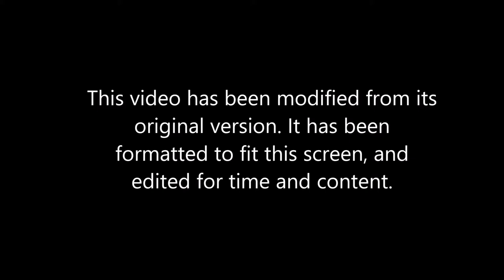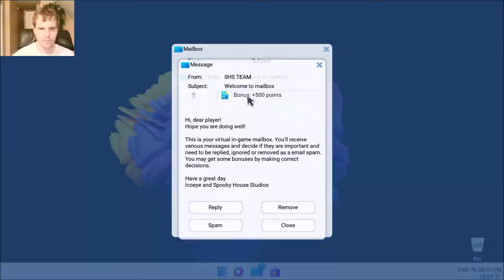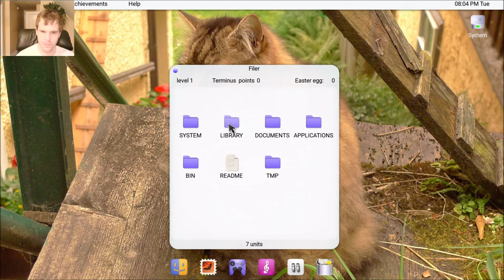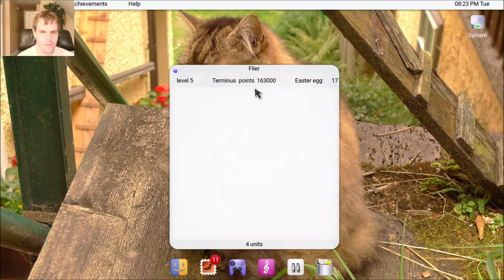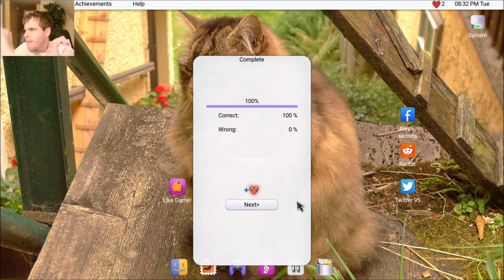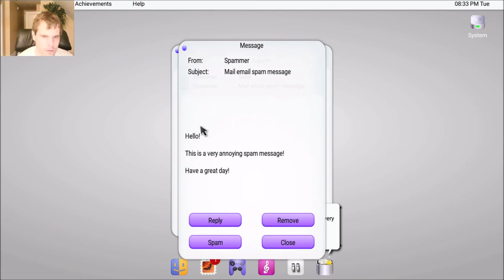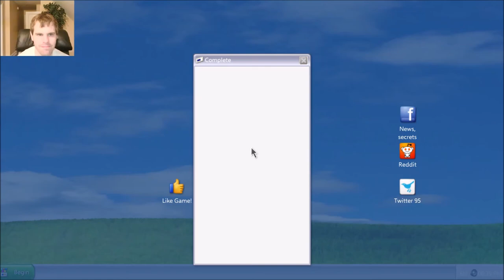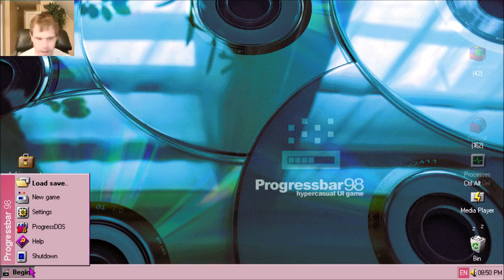Let's Play Progressbar95 - Episode 71.5: A teaser of Progressbar After Dark Episode 2